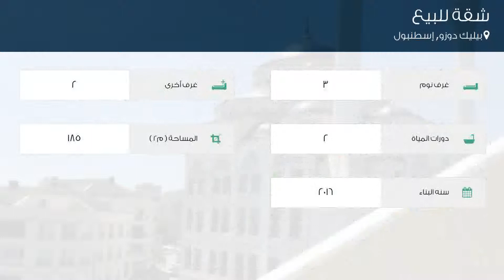شقة للبيع في شارع لاليزار سوكاك, بيليك دوزو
تفاصيل العرض:-

رقم: 4211040

ميزات:-

3 الغرف, 2 غرف أخرى, 2 عدد دورات المياه, 2016 سنة البناء, سكني, صالة